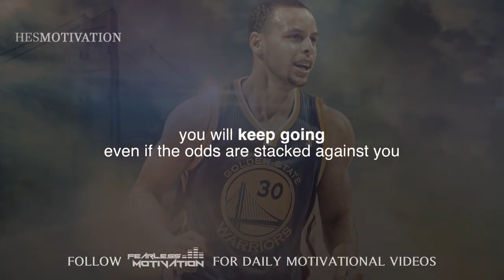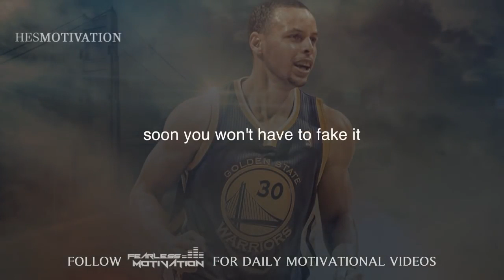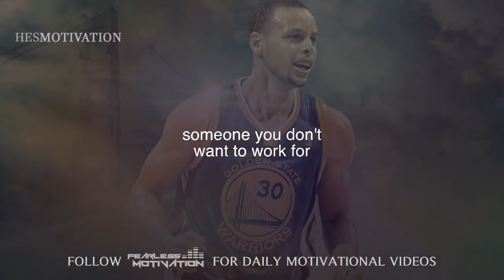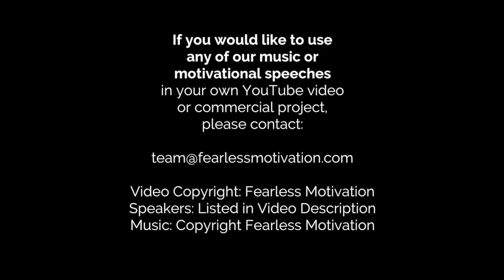THE CHAMPION MINDSET - Ultimate Motivational Video (very powerful!)